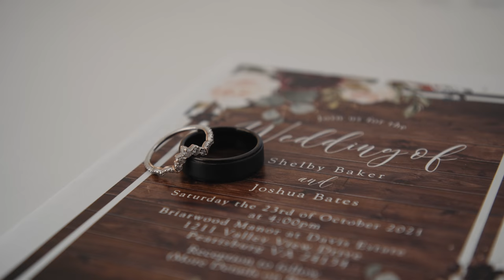The Bates Wedding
Josh + Shelby Bates

Cinematography + Editing // Hemlock Wedding Films